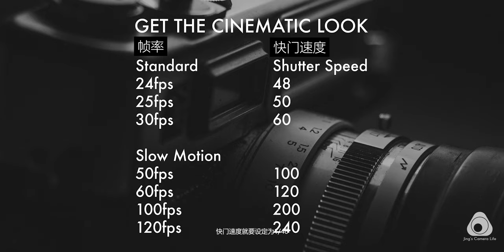【必看】还没搞懂nd滤镜？手把手教你如何使用nd滤镜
还在对怎么使用nd滤镜有疑惑吗？这个视频让你学的明明白白的